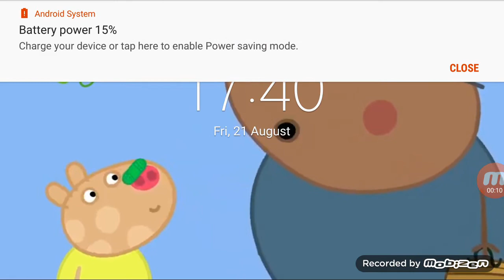pedro loses glasses